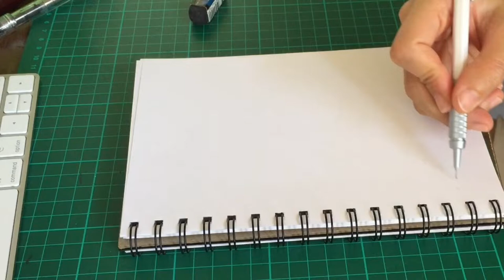钢笔素描——百乐钢笔（莉莉安最喜欢的钢笔）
钢笔素描并不是第一次尝试，但也不是什么行家，只是自己喜欢。每次看到自己完成的画都有小小的成就感，有被治愈到，于是试着录下视频。经过我不成熟的剪辑后，感觉都可以治愈强迫症，自己在上传前都看了好几遍，身心舒爽，希望有同道中的朋友可以一起观看，讨论，及指教。